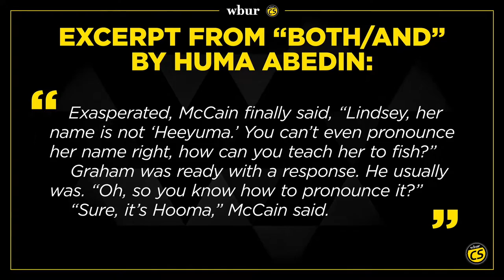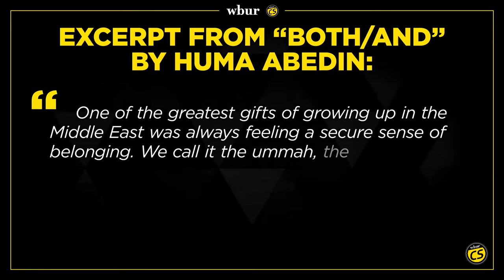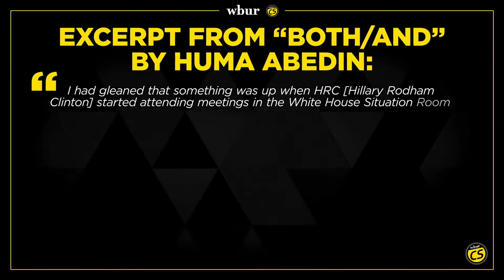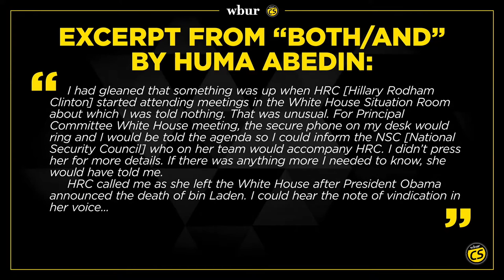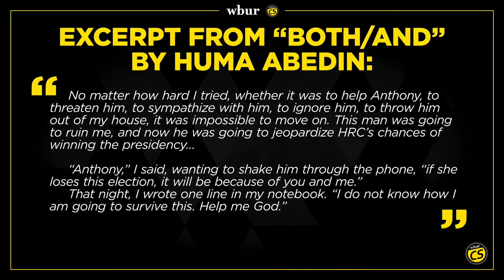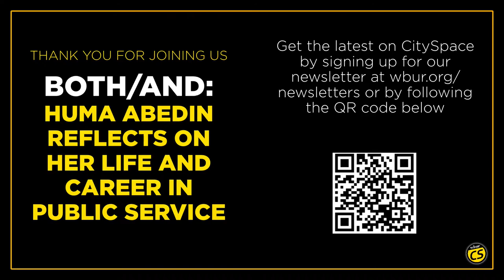Both/And: Huma Abedin Reflects On Her Life And Career In Public Service As Aide To Hillary Clinton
Radio Boston host Tiziana Dearing moderates a conversation with Huma Abedin, longtime aide to Hillary Clinton, about her new memoir, “Both/And: A Life in Many Worlds." From a cloistered childhood spent in Saudi Arabia to the inner circle of the Clinton White House, Abedin chronicles her journey and addresses for the first time the humiliating collision of her personal and professional life.

Join the conversation! Submit questions before or during the event

Signed copies of Abedin's book "Both/And" will be available for purchase at the event.